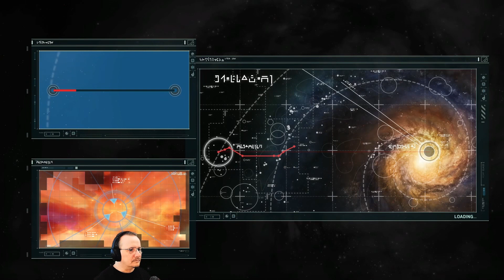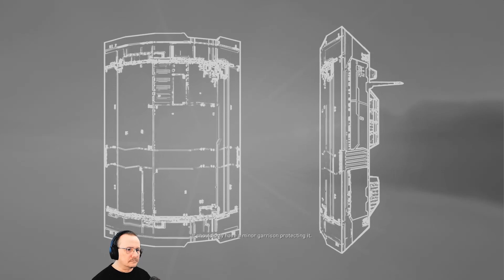Homeworld - Mission 10(a) Supernova Station